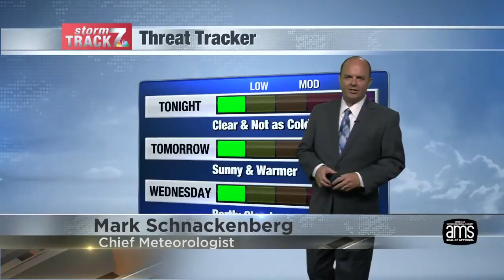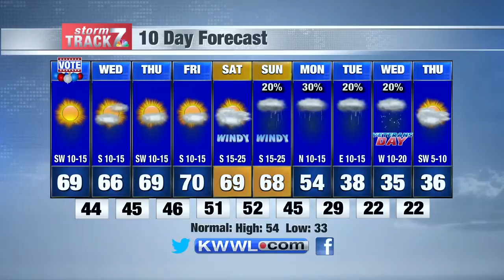Mon Eve Weather 11/2/20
Warm and dry